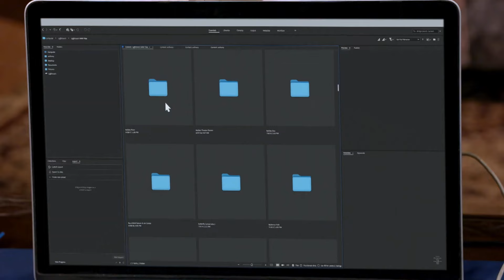Kundali Bhagya Latest Episode 1868 Best Scene | कुंडली भाग्य | Shakti, Shraddha | Zee TV APAC